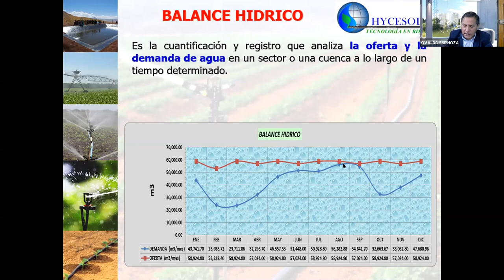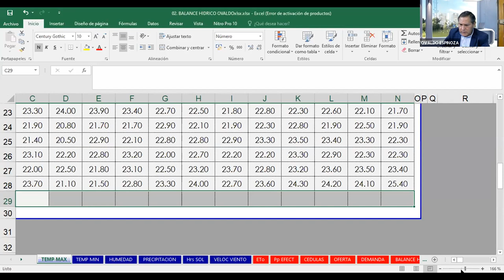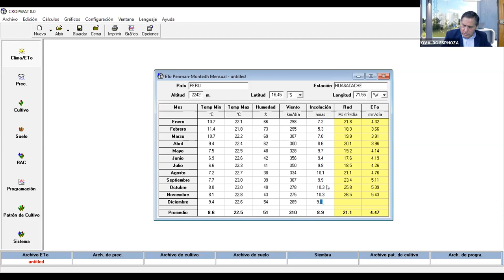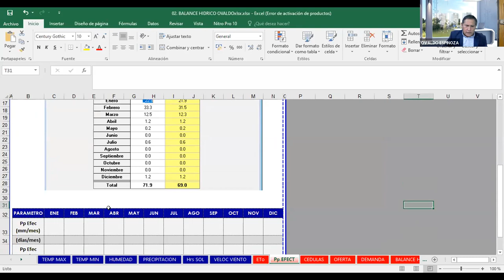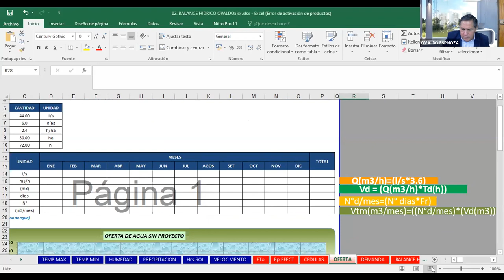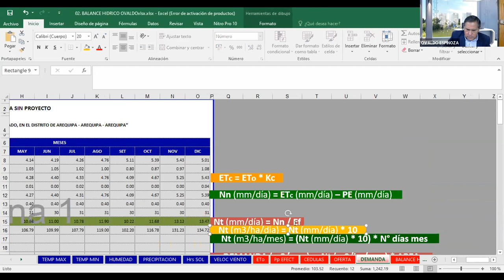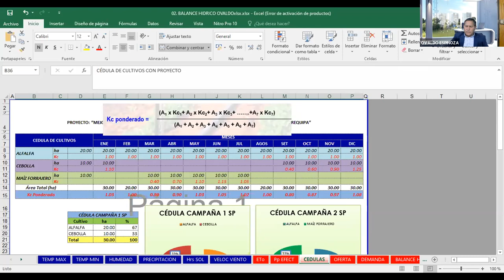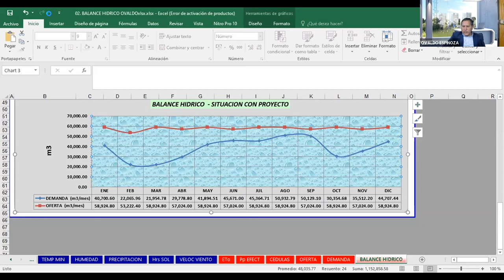INGENIERÍA DE RIEGOS (SESIÓN N° 01: BALANCE HIDRICO)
EXPOSITOR: ING. OVALDO ESPINOZA ORDOÑEZ